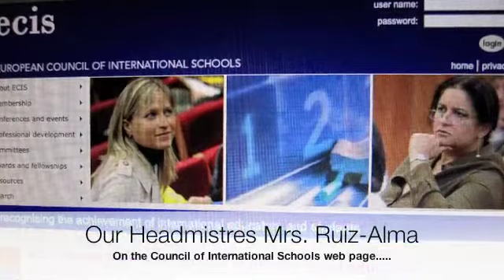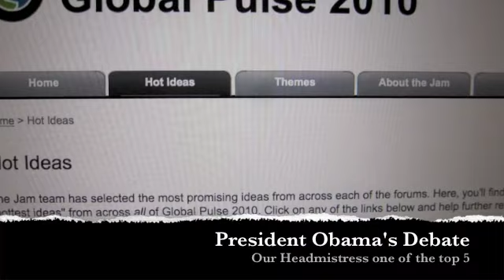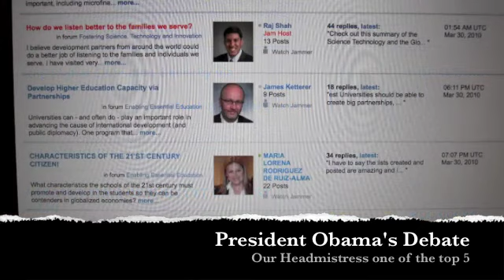Following the leaders!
Our school staff educational development around the world.